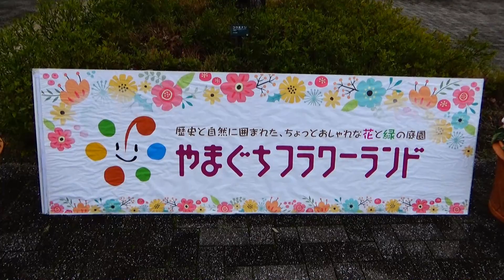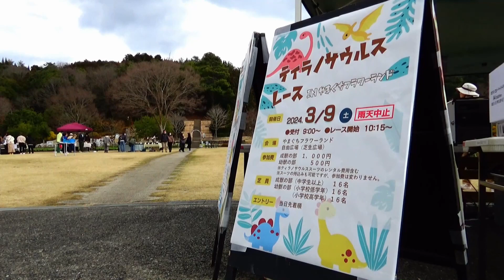ティラノサウルスレース 山口フラワ－ランド３月９日１１３１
山口県柳井市の山口フラワ－ランドで開催された
第一回ティラノサウルスレースを撮影しに行ってみました。
楽しい時間を過ごさせていただきました！(≧▽≦)
来年参加してみたいな～(笑)